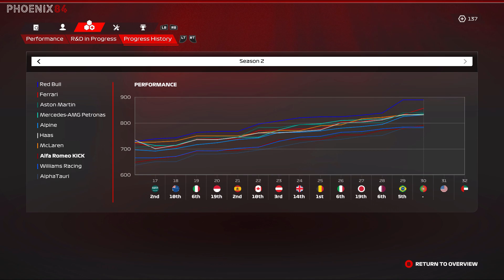PORTUGAL RETURNS: CHAMPIONSHIP LEADER LECLERC HAS A GRID PENALTY! F1 23 Driver Career Part 30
F1 23 Driver Career Mode with Alfa Romeo Part 30 - Season 2 Round 14 from Portimao.